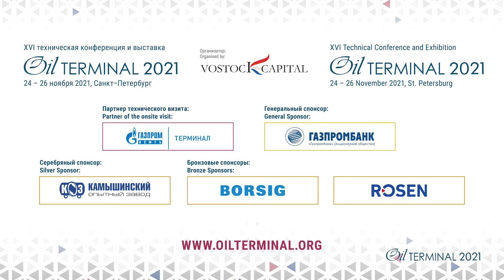Oil Terminal 2021 eng